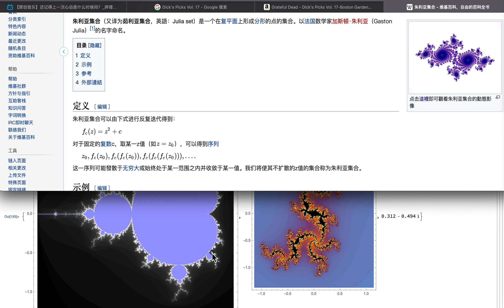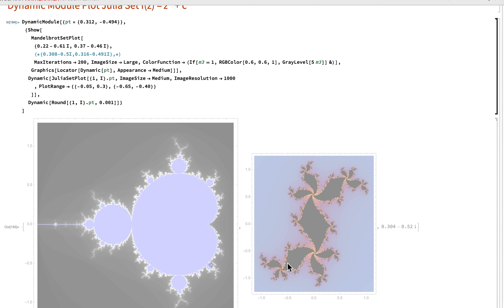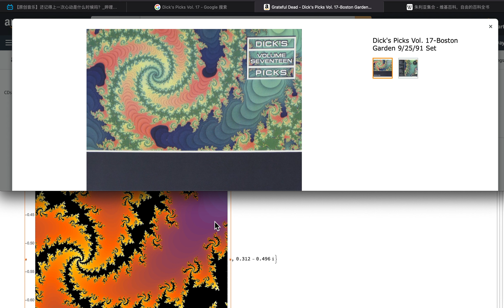The fractal pattern in "Grateful Dead"'s "Dick's Picks Vol. 17" album cover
Dick's Picks Vol. 17，很古老的专辑，前几天船叔推荐我。封面很鬼畜，看起来像是Julia Set. 简单的找了一下C的数值，大约是在 C = 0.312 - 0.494 i 附近。长得很像，但是还是有细微差别，咱也不太确定，也不知道Grateful Dead想要表达什么。

Tell me if you have any idea.